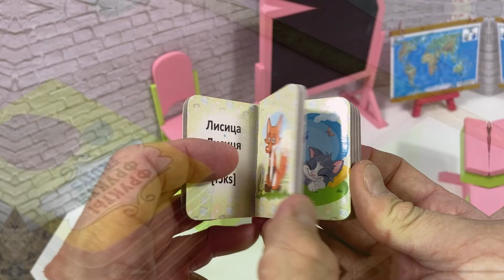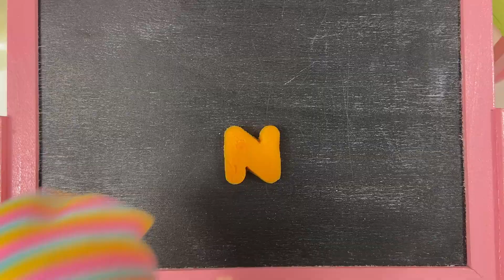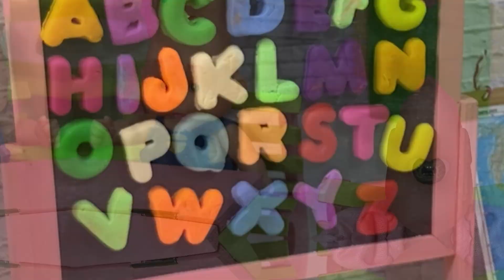learn alphabet with Barbie and Baby dolls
Let's play and learn ABC together with Barbie and Baby dolls in elementary school